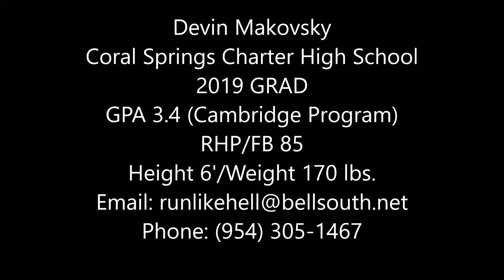Devin Makovsky Pitching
South Florida Prospect
2019 RHP